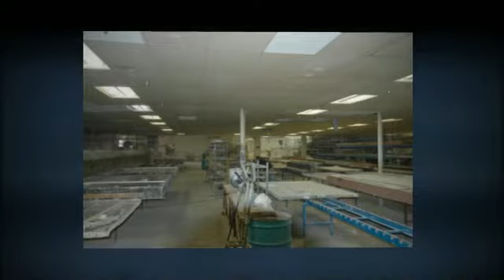Warehouse Space For Sale in Albuquerque, NM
Industrial Building for Sale - 25,116 sf
Albuquerque, NM

For Sale or Lease Office and Warehouse. Lease rate $3.00/sf NNN